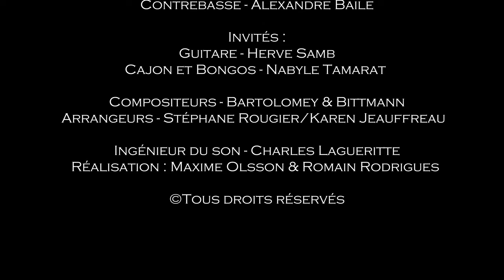Paname - Steja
Compositeurs:
BartolomeyBittmann
progressive strings Vienna

Arrangeurs:
Stéphane Rougier/Karen Jeauffreau

Paname:

Violons:
Karen Jeauffreau
Nadim Garfi

Alto:
Wissem Ben Ammar

Violoncelle:
Florimond Dal Zotto

Contrebasse:
Alexandre Baile

Invités:
Guitare- Herve Samb
Cajon et Bongos - Nabyle Tamarat

Ingénieur du son:
Charles Lagueritte

Réalisation:
Maxime Olsson/Romain Rodrigues

Filmé:
le 27 juin 2021
La Comédia à Montreuil